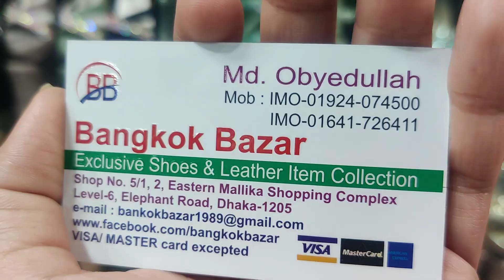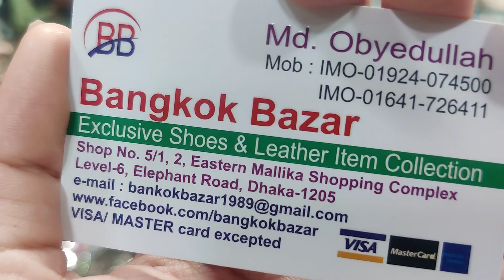ঈদ কালেকশন শুজ কম দামে কিনুন